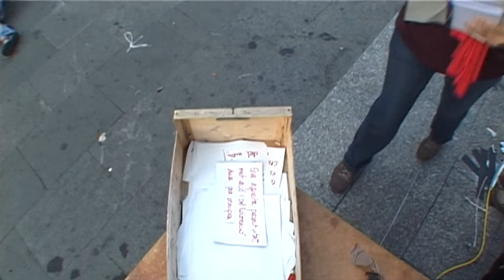Assemblea informativa on es crea el fons documental del 15M a Terrassa (03/06/2011)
Autor: Eduard Martín Borregón
ACVOC-AHT, 10/33 Acampadatrs (15M Terrassa), disc dur 13, id. 9573